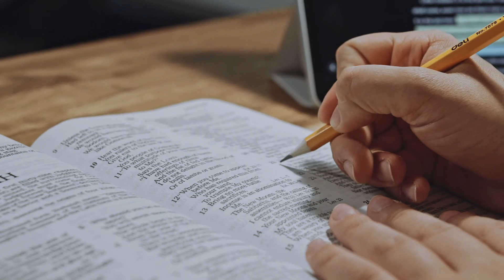🎥BIBLE INSTITUTE 2024 PROMO📡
Greetings potential Revival BI Student.

We are so excited to introduce you to an amazing opportunity, life-changing actually! At Revival BI we strive on the "I AM" principle.
What is that you may ask? Great Question! The Impartation, Activation, and Manifestation of the Holy Spirit in all that we teach.

What you can expect:
- quality teaching
- in-depth study into the Word of God
- practical application
- prophecy
- signs, miracles, and wonders

There are 2 options:

Part-time studies
Tuesday evenings
18:30 - 22:00
48 Subjects (2 years)
No accreditation - just certificate of completion
Cost R6550 ( R500 per month and R500 reg)
On zoom
All enrollments must be in on or before 1 February. Orientation will be 6 February.

*Please take note the part-time study is a non-credit-bearing course and carries no accreditation with SAQA.

The NQF5 General Practitioner qualification is now available online (e-learning via zoom)

Full-time studies
Full time: R10500 per year (R1000 per month)
13 modules ( 2 years)
NQF 5
Must have a matric pass
All enrollments must be in on or before 30 January.

Classes will start February  until November.

Any questions can be directed to, Tanya Faasen, 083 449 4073.

To enroll please read through the attachment and fill in the Jotform.

Once you have filled that in, you will need to pay your R500 Registration fee to secure your spot. Please note this is non-refundable.

Banking details

FNB
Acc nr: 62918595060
Branch 210835
Cheque account
Reference: your name & Surname with BI or NQF (depending on course selection)

Jotform link: (Part-time only) for NQF5 a form will be emailed to you.